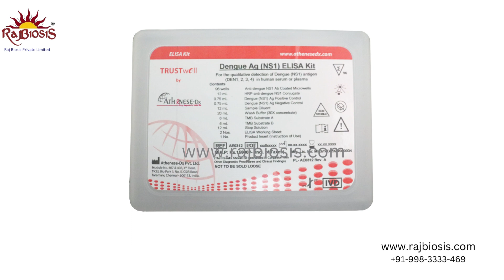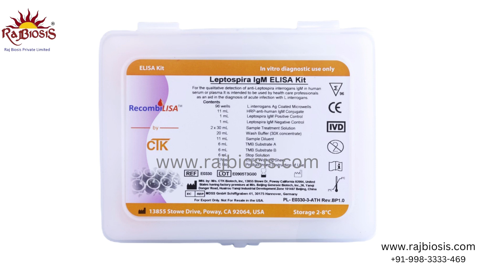ATHENESE Dx HCV IgG ELISA Kit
The TRUSTwell HCV IgG ELISA Kit is a solid phase enzyme linked immunoabsorbent assay for the qualitative detection of IgG to Hepatitis C virus (HCV) in human serum or plasma.
Based on indirect immunoassay technique ensure high specificity

Solid microwells pre-coated with recombinant HCV antigens

Liquid conjugates composed of anti-human IgG conjugated with HRP

Relative Sensitivity: 100 %, Specificity: 99.81 %

Comparable accuracy to the leading other ELISA kits

Clear borderlines with high accuracy positive and negative controls

Breakaway microwell strips

Evaluated by NIB

Assay time: 90 Minutes

12-months shelf life at 2-8 °C

Microwells coated with recombinant HCV antigens

Sample diluent

HCV negative control

HCV positive control

HRP–anti human IgG conjugate

Wash buffer (30 x concentrate)

TMB substrate A

TMB substrate B

Stop solution

ELISA Working Sheet